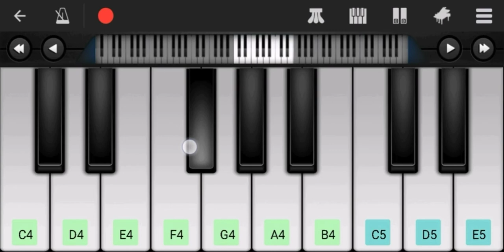Marappadhillai (Oh My Kadavule) | Basic Piano | Perfect Piano Tutorial For Beginners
Perfect Piano Tutorial For Beginners